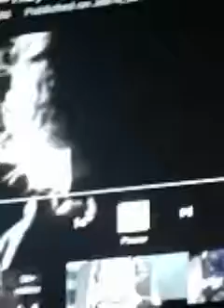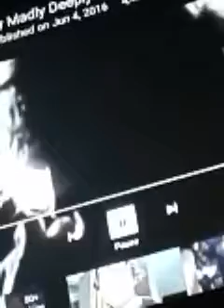I can't believe this happened